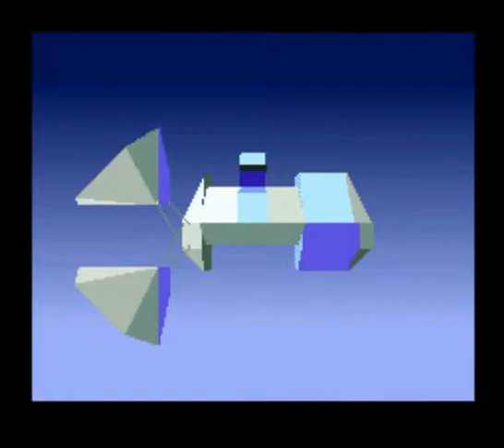Star Fox (Semi-Blind) - Part 1-3: Venom 1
We make it to the first of THREE Venoms! Yay!